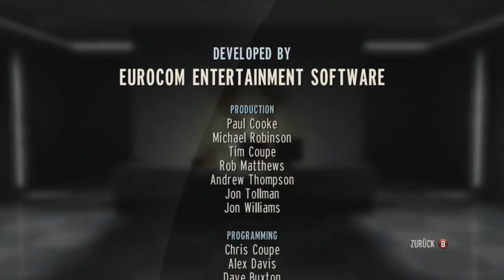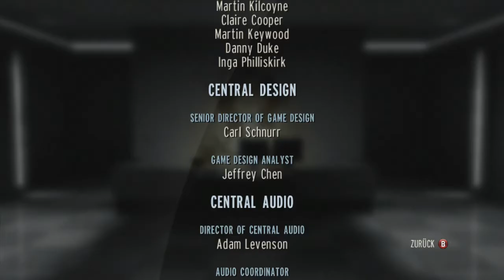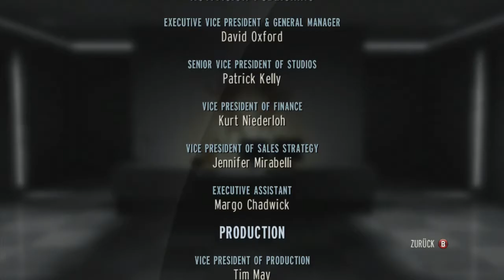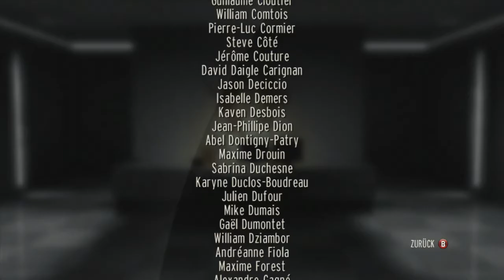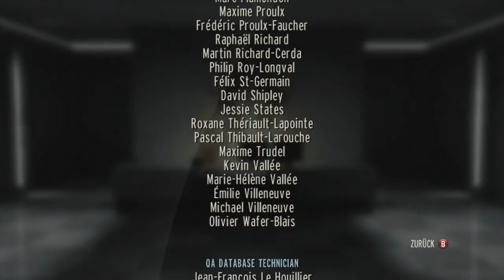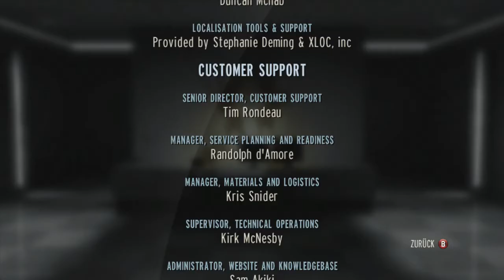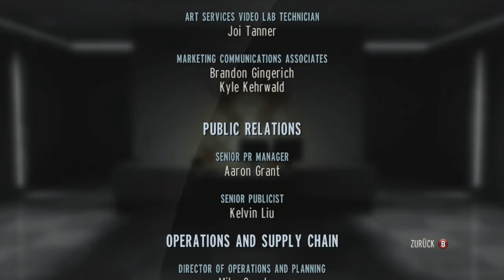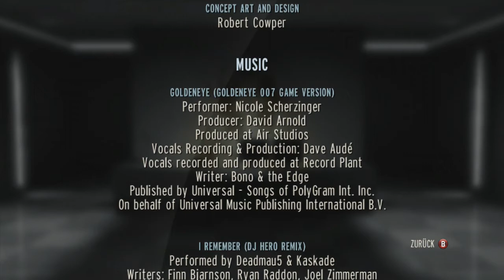Let's Play GoldenEye 007: Reloaded (Deutsch) Janus großer Plan Part 12